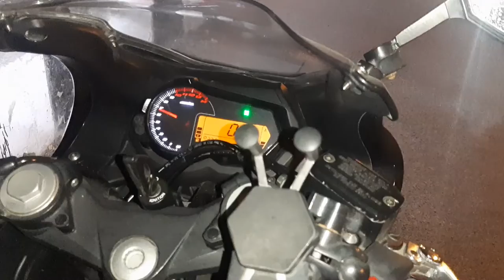Benelli 302r with SC || super bike sounds test ||Bike Motion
Everyone like & love super bike.

All Super sports bike
Ktm
Kawasaki Ninja
Dukati
KTM duke
Honda cbr
BMW
Biker Lover
Dream super bike